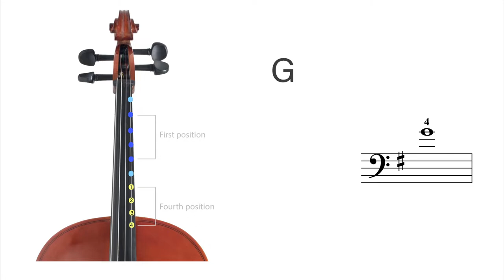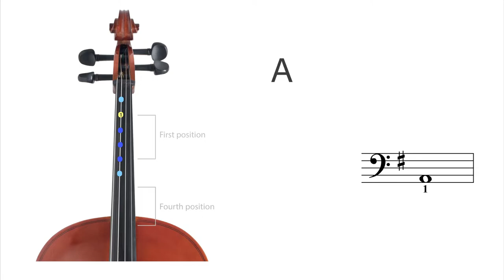Cello Scales: G major 2 octaves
This is part of a series of cello scale videos designed to help beginner students learn them by visualising the fingerboard and watching a slow demonstration.
G major is similar to C major in that both scales share the same fingering pattern for the first octave, and both scales use closed fingering patterns throughout. Because G major starts 1 string up from C major, the 2nd octave exceeds the range of first position, which means that the highest 3 notes must be played in fourth position, as shown in the diagram and later on in the video demonstration.
If you have not tried playing outside the confines of first position, you will no doubt find the change of positions awkward at first. There are countless exercises that introduce and develop this vital technique - be sure to seek some out and use them. Do not rely exclusively on the scale, as it presents only one of several ways in which you might move from one position to the other.